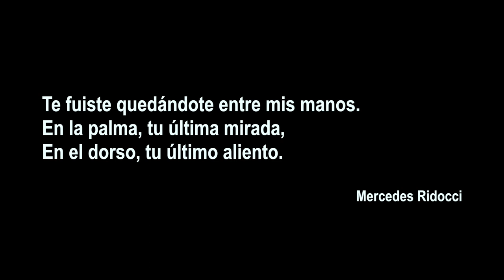A LA MUERTE DE MI PADRE - Mercedes Ridocci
Performance creado e interpretado por Mercedes Ridocci
Michel Hoppe/Martín Tilman/ Tin Wheater
Afterglow

Mi agradecimiento a todos los que hicieron posible este vídeo.